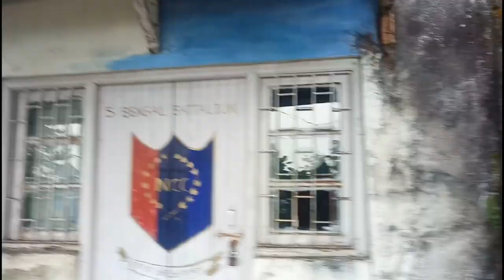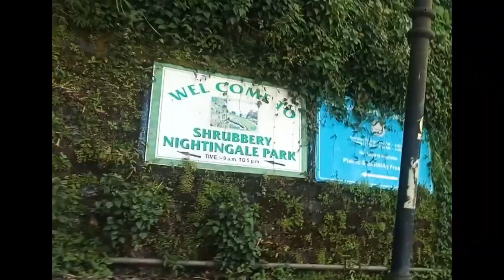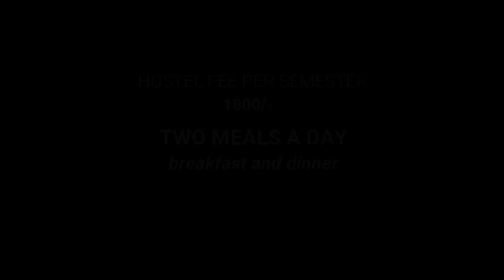GIRL'S HOSTEL OF DARJEELING GOVERNMENT COLLEGE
Three Girl's Hostels Of Darjeeling Government College